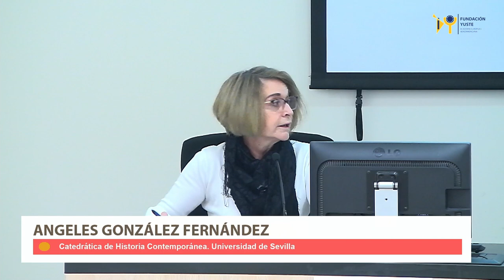La Transición democrática entre tradición y modernización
Modera e introduce: MARIO P. DÍAZ BARRADO. Catedrático de Historia Contemporánea. Universidad de Extremadura.

00:05:21 El movimiento vecinal: el protagonismo de la sociedad en la Transición.
RAFAEL QUIROSA-CHEYROUZE MUÑOZ
Catedrático de Historia Contemporánea. Universidad de Almería.

00:47:12 Tradición y modernidad en el medio rural en los albores de la Transición democrática.
ÁNGELES GONZÁLEZ FERNÁNDEZ
Catedrática de Historia Contemporánea. Universidad de Sevilla.